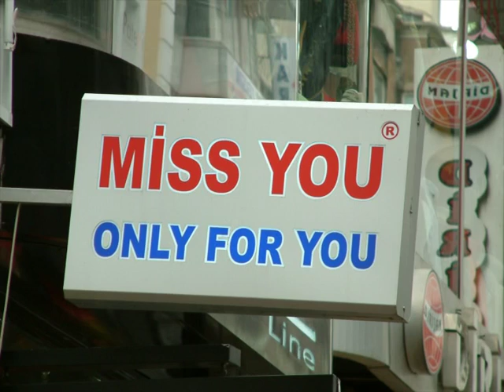Miss You My Lady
Shop Titles Talk Turkey #11: Miss You, My Lady!
08:23 sec, looped
:::::Shop Titles Talk Turkey *:::::

The district of Laleli is situated on the historical peninsular of Istanbul in immediate proximity to famous tourist attractions like Haya Sophia and Grand Bazaar. Laleli is a transnational center of informal economy formed by suitcase traders from the neighboring countries, ex-USSR states and Turkish apparel producers. The district has a vivid ambition from informal market to become a world fashion center, which together with the formalizing and legalizing the business is obvious from the symbolic production of the place.
The shop titles, slogans, and brand names are projection of dreams and emotions and create suggestive and stimulating atmosphere. They together with the rest of advertisement affect the main actors and thus the functionality of the district of Laleli by visualizing a dream, engaging the actors of the space in a common fantasy of glamorous and fashionable lifestyle and attracting and aspiring through unspoken understanding that what is represented is not necessarily a reality. The billboards, shop titles and messages no longer function solely as advertisements but rather as a scenography and fragrance for the space. Grammar mistakes and misspellings are quite common in this saturated textual environment and the ® symbol is popular accessory. Moving ones eyes around the abundance of text hyperreal, surreal and absurd combinations might occur.
The series of short video narratives Shop Titles Talk Turkey is inspired by the amount, typologies, implications, and connotations offered by the shop titles and slogans presented on the facades of the showrooms and shops in Laleli. The short videos are collages from still images of shop titles and messages found in Laleli, used in a particular consequence to form sentences, alone or with slight interventions by the artist.

:::::Veronika Tzekova:::::March, 2007:::::* to talk turkey = to speak frankly